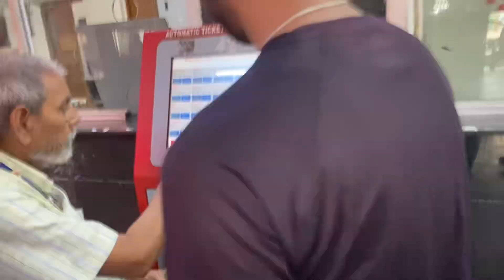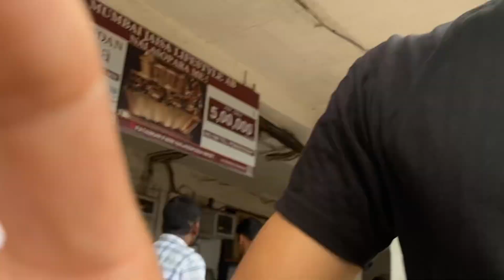Finally Mumbai Achhi Location Par Pahunch Gaye￼vilogs